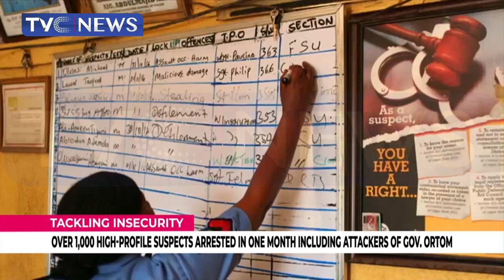Acting IGP Says Disbandment Of SARS Creates Vacuum In Police Force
The acting Inspector General of Police, Alkali Baba says the disbandment of the Special Anti-Robbery Squad  has created vacuum in the Police force.